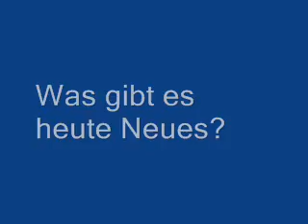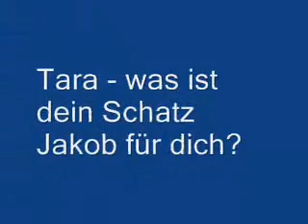The Entertainer - Tara die sprechende Papageiendame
Dieses Mal ist es Tara die uns alle mit ihrem Sprachtalent unterhält. Normalerweise ist es Jakob und Tara ist meist nur im Hintergrund, da sie etwas argwöhnisch auf die Kamera reagiert. Nichts desto weniger sie steht Jakob in nichts nach. Hier eine lustige unterhaltsame Episode von unserer kleinen jungen Papageiendame.